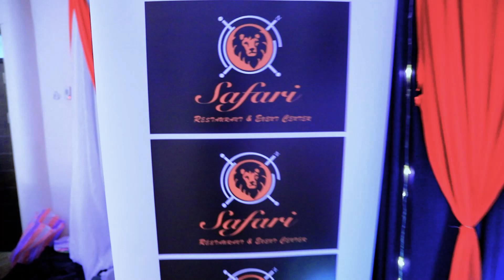LIVE FARXIYO KABAYARE DAAH XIRKII FLIMKA AMERICA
Filmed and directed by Ahmed Karshe of A k Studio in Nairobi Kenya